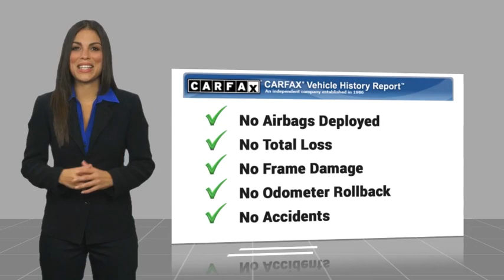2024 FORD MUSTANG RIVERSIDE,TEMECULA,SAN BERNARDINO,MORENO VALLEY,FONTANA 40068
2024 FORD MUSTANG GT

Fritts Ford
8000 Auto Drive

Looking for the right vehicle? Today could be your lucky day. this 2024 FORD MUSTANG could be yours.